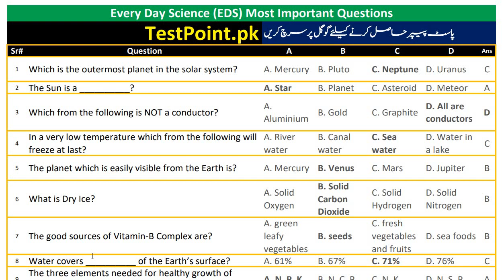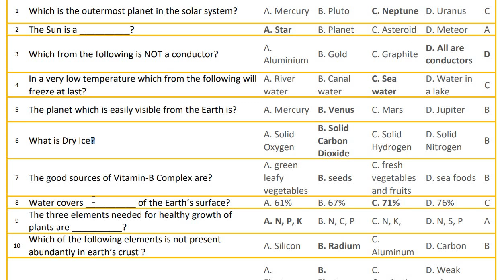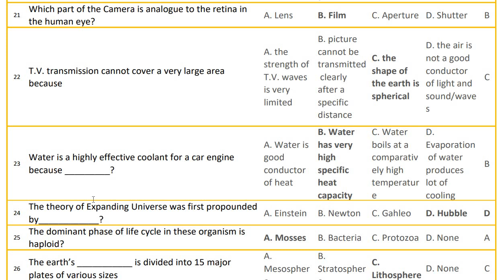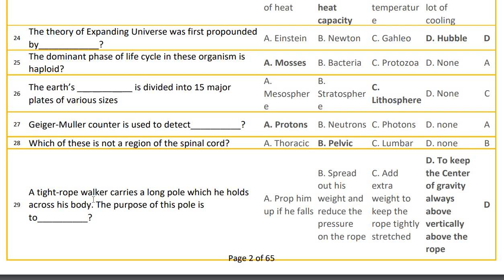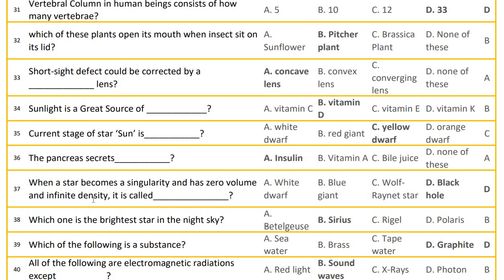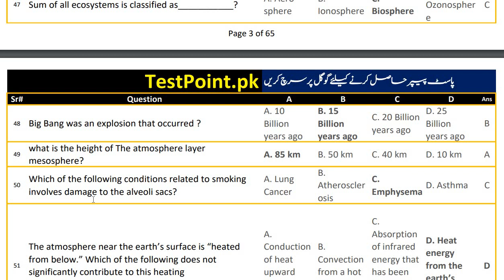Top 1-50 Everyday Science MCQS | General Knowledge MCQS | ppsc mcqs, nts mcqs, fpsc mcqs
Most repeated everyday science mcqs. Everyday science mcqs with answers. ppsc past papers, fpsc past papers, nts past papers,